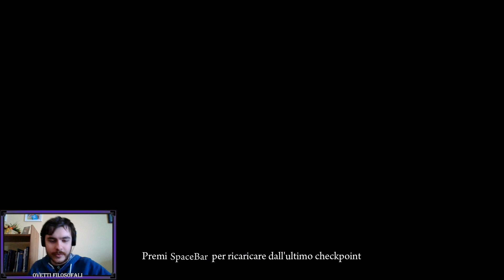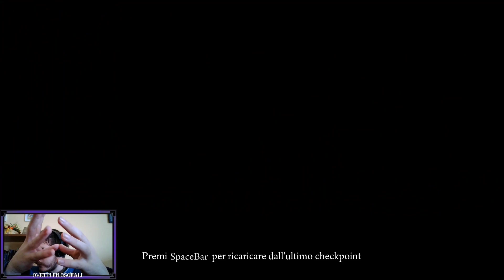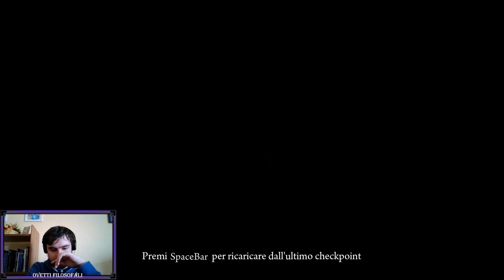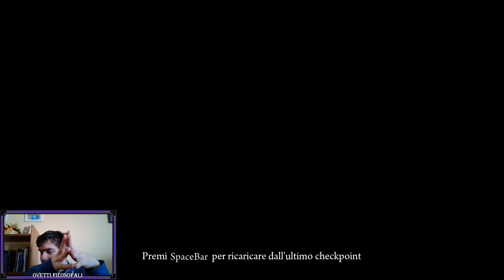I regali di papà GoG, Deadlight "tagliato del direttore" w/ Simo